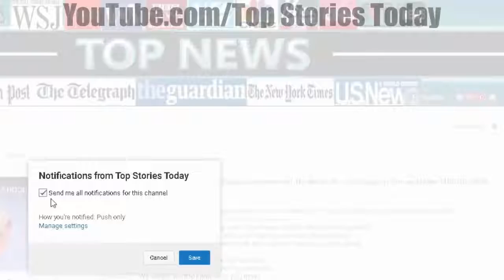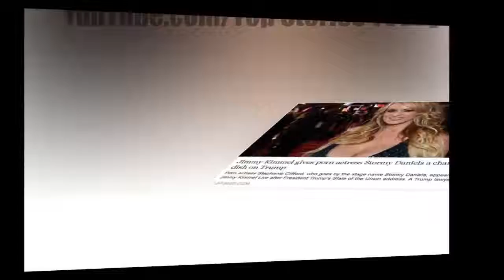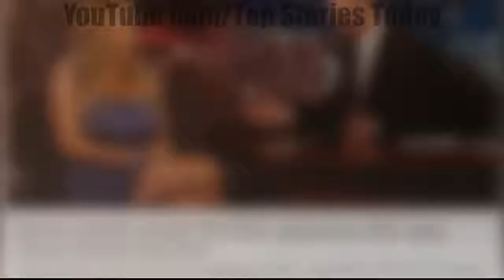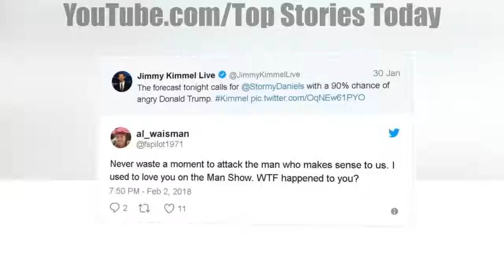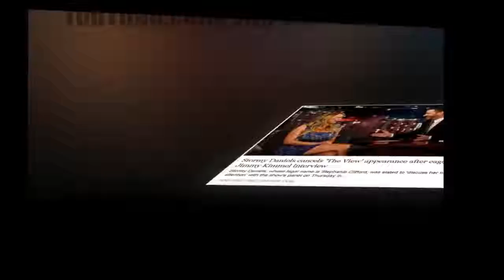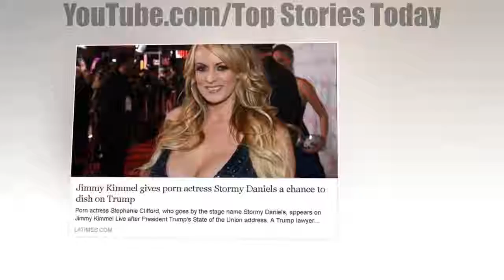Trump Just Got Ultimate Revenge On Jimmy Kimmel Who Has Bashed Him For MONTHS!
Top Stories Today - Trump Just Got Ultimate Revenge On Jimmy Kimmel Who Has Bashed Him For MONTHS!

SOURCE : Trump Just Got Ultimate Revenge On Jimmy Kimmel Who Has Bashed Him For MONTHS! We are now getting reports that the rabid anti-American and anti-Trump mediocre.

We are now getting reports that the rabid anti-American and anti-Trump mediocre talk show host that is Jimmy Kimmel was involved in a car accident on Sunset Strip in Los Angeles Thursday morning..